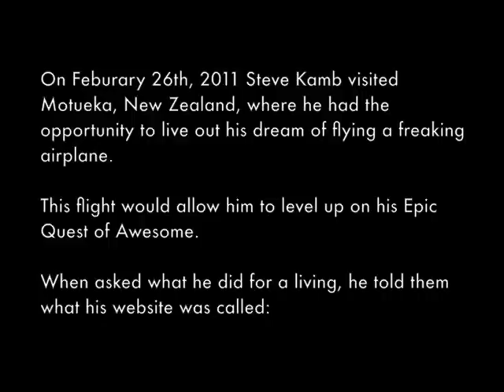Epic Quest Update - Steve Flies A Stunt Plane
Steve Kamb officially leveled up his life on February 26th, 2011, as he piloted a stunt plane over Motueka, New Zealand.